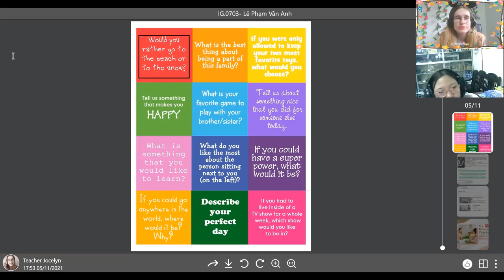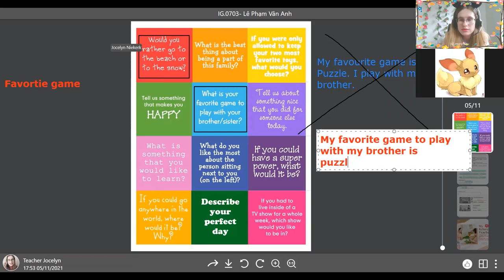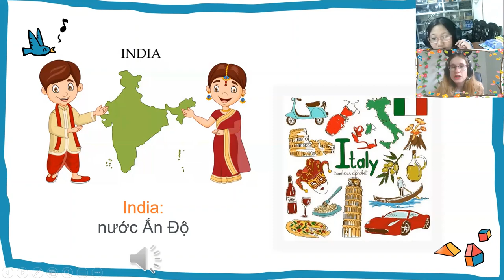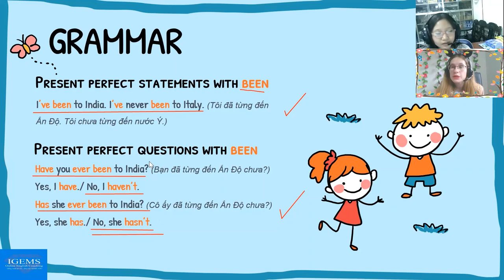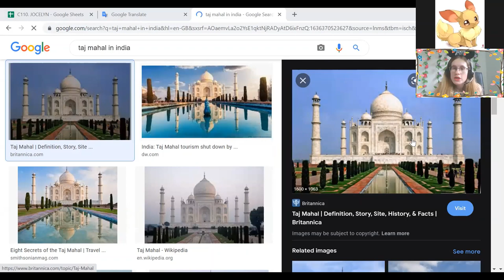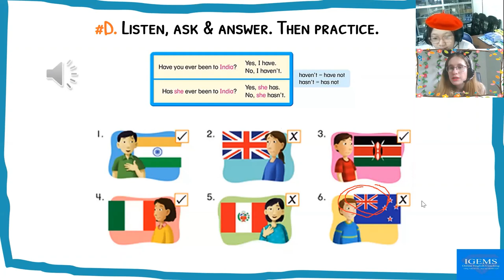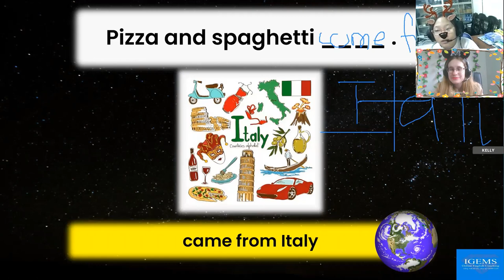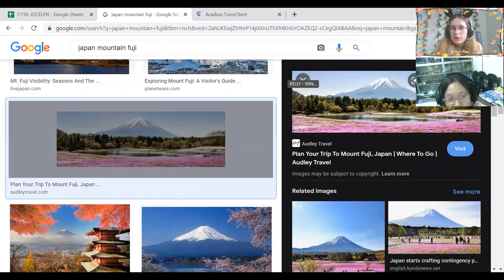Lê Phạm Vân Anh (Kelly)18:00- 18:45 Up 5- Unit 7- Lesson 1